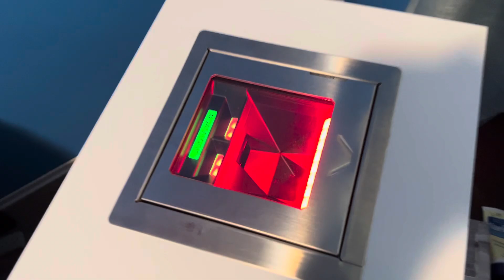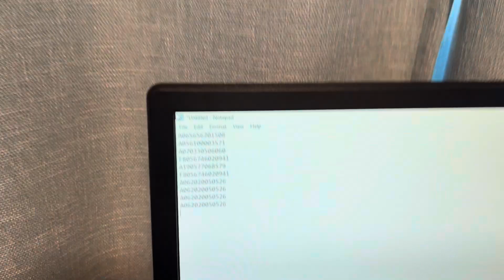Datalogic Magellan 3550HSi scan test